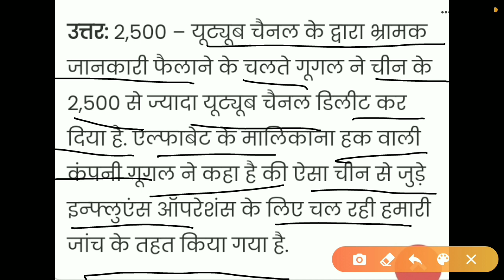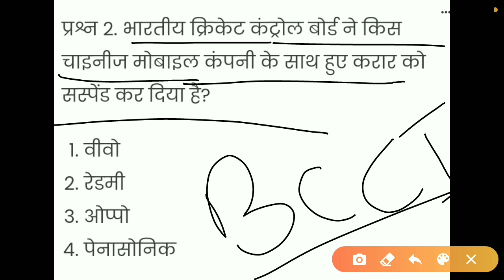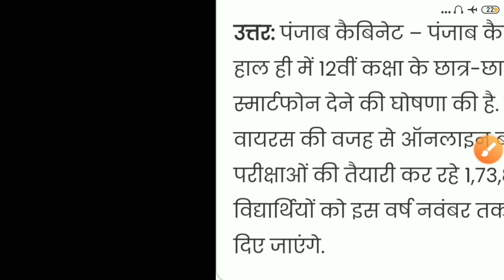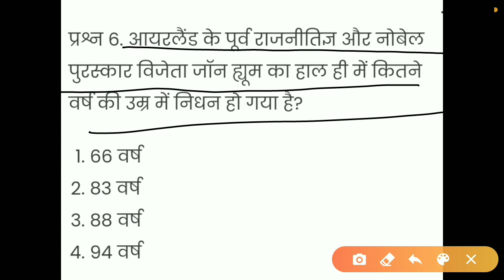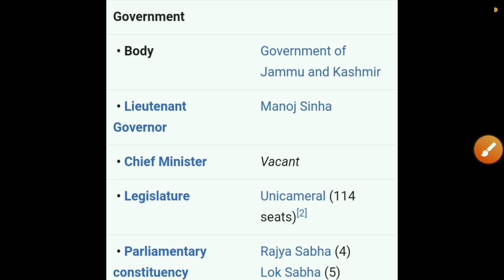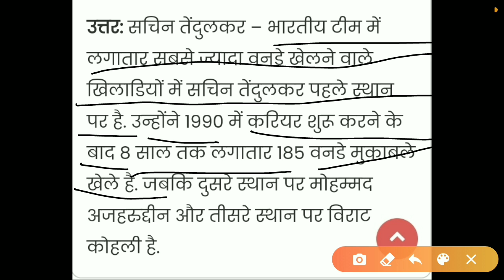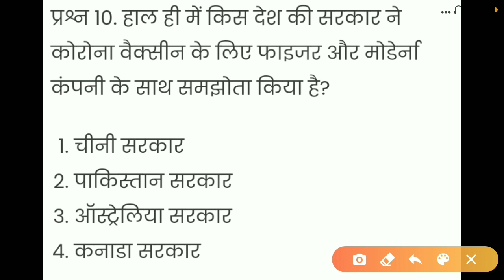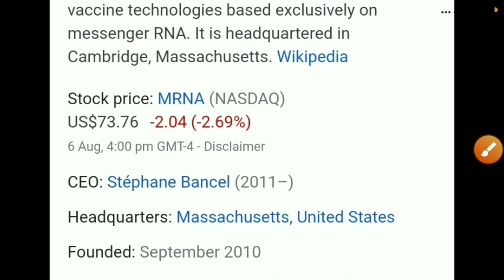7 August 2020 current Affairs। current affairs in Hindi। Daily current affairs।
नमस्कार दोस्तों मै आशीष आप लोगो का स्वागत करता हूं।
इस वीडियो  में मै आपको current affairs पढ़ाऊंगा।
तो आप इस वीडियो को सुरु से अंत तक देखे ।
👍✍️✍️🙏😎 Keep watching
7August current affairs। current affairs in Hindi। Daily current affairs।2020।  In this video: